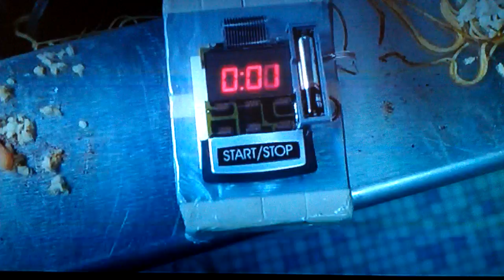Chiller channel zombie commercial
Honey badger don't give a sit meets zombie don't give a sit.